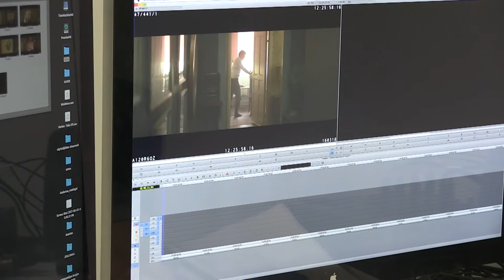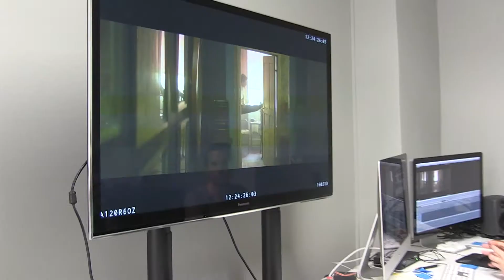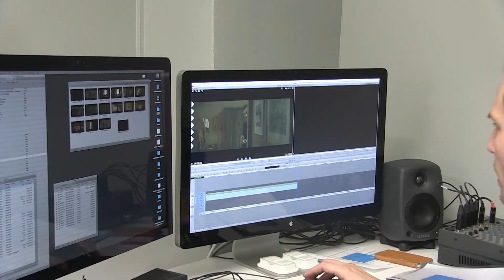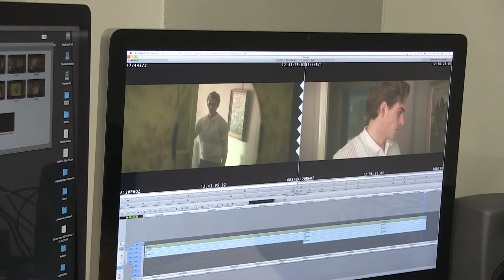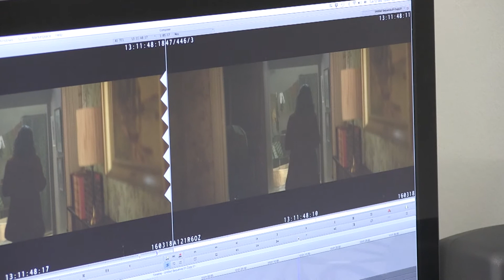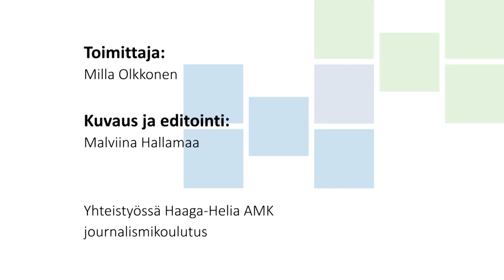Elokuvan leikkaaminen vaatii herkkyyttä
Leikkaaja Harri Ylönen (Tom of Finland 2017, Tummien perhosten koti 2008) kertoo ja näyttää, millaista hänen työnsä käytännössä on. Elokuvan leikkaajalta vaaditaan paljon muutakin kuin editointiohjelman hallintaa.

Toimitus: Milla Olkkonen
Kuvaus ja editointi: Malviina Hallamaa